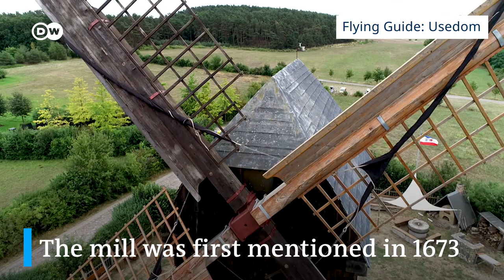Usedom From Above | Top Things to Do in Usedom | The Island of Usedom by Drone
Off to the Baltic Sea! Usedom is known for its imperial spas and piers. We will show you the sunny island in Mecklenburg-Western Pomerania from a bird's-eye view.